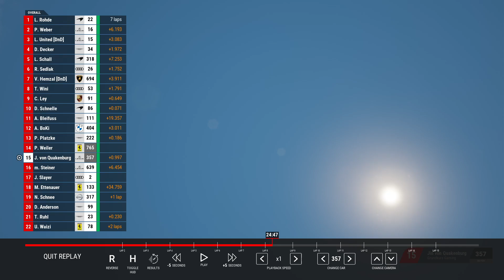Assetto Corsa Competizione - SimRC Einteilungsrennen Spa-Francorchamps (Deutsch/German) - Let's Play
Let's Play Assetto Corsa Competizione
Deutsch / German
Strecke: Spa-Francorchamps
Fahrzeug: Lexus RC F GT3
Wetter: Leicht bewölkt und trocken

Das letzte Einteilungsrennen vorm Ligastart hat es nochmal so richtig in sich.

0:00 Einführungsrunde
5:31 Rennstart
39:54 Replay